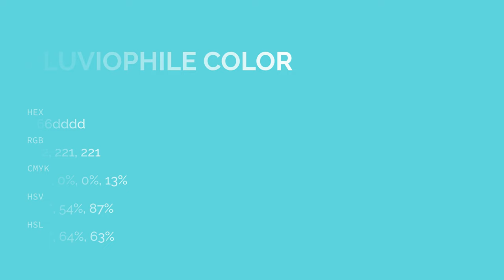Pluviophile color 66dddd hex color - Blue color - Warm color 66dddd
What color is Pluviophile ? 66dddd hex color - Blue color - Warm color 66dddd

Hex 66dddd Color Code is also known as Pluviophile color.

Hex 66dddd Color code in RGB color code model is created after adding 40.00% red color, 86.67% green color and 86.67% blue color.
Hex 66dddd Color code in CMYK color (process color) code model is generated after subtraction of 53% cyan, 0% magenta, 0% yellow and 13% black.